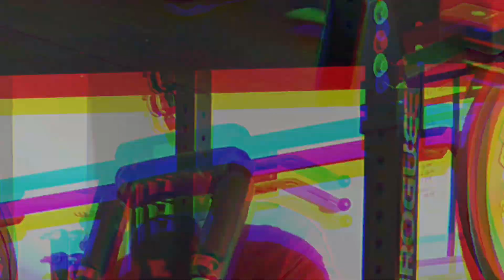The Journey to States. Episode 1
The Journey to States later the year started this week. I approached this weeks training to get back in the grove. Was definitely sore after the DE lower day but recovered well throughout the week.